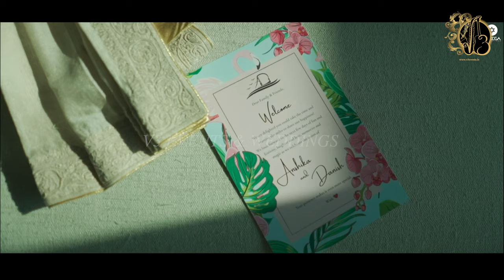Indian Destination wedding at Rayong Marriott Resort & Spa | V3 Events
Indian weddings are a grand affair and have been celebrated with great zeal and enthusiasm for centuries. Over the years, destination weddings have become popular, and couples are choosing exotic locations for their big day. One such popular destination is Hua Hin in Thailand.

Hua Hin, a charming coastal town, is a perfect location for a destination wedding. The town has breathtaking views of the Gulf of Thailand and is a popular destination for tourists. Indian detonation weddings in Hua Hin are becoming increasingly popular due to its stunning beaches, warm weather, and excellent hospitality.

Indian detonation weddings in Hua Hin are a grand affair. They are usually multi-day celebrations that include various ceremonies such as mehndi, sangeet, and the wedding ceremony. The festivities usually start with the mehndi ceremony, where the bride's hands and feet are adorned with henna designs. This ceremony is followed by the sangeet, where both families come together to celebrate the union of the bride and groom. The sangeet is an evening of music and dance, where the families perform traditional dances and sing songs.

The wedding ceremony is the most important day of the wedding celebrations. The bride and groom exchange vows in a traditional Hindu ceremony, which is conducted by a priest. The ceremony is followed by a grand reception, where the newlyweds and their families celebrate their union.

Hua Hin offers a range of venues for Indian detonation weddings, including luxurious hotels and resorts. These venues offer excellent facilities for large-scale weddings, including spacious ballrooms, beautiful gardens, and state-of-the-art audiovisual equipment. The hotels and resorts also have experienced wedding planners who work closely with the families to ensure that every detail of the wedding is taken care of.

In conclusion, Indian detonation weddings in Hua Hin, Thailand, are a perfect blend of traditional Indian ceremonies and modern amenities. The town's stunning beaches, excellent hospitality, and luxurious hotels and resorts make it an ideal location for a destination wedding.